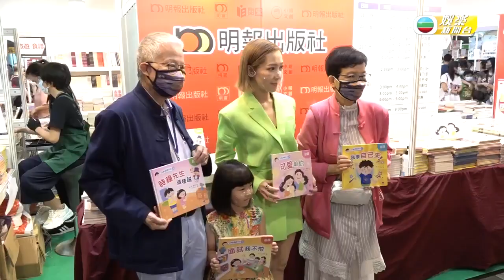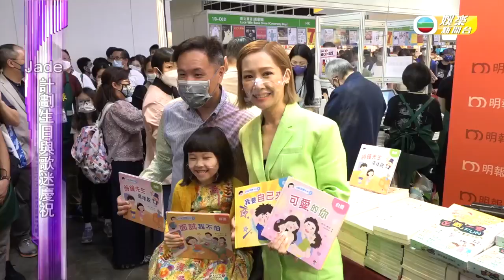HK E NEWS｜關心妍推育兒繪本 囡囡開金口獻唱兒歌｜與老公楊長智齊做廿四孝爸媽 籌備心心扮嘢生日派對｜Jade送生日俾歌迷｜TVB娛樂新聞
關注孩童成展嘅 Jade Kwan 關心妍 ，呢日去到書展為佢有份製作嘅兒童繪本系列宣傳，佢老公楊長智同囡囡楊榮心都有出席撐場。關心妍話今次個繪本系列，主要係講小朋友同家長嘅自家訓練，好似教小朋友學識自理能力，又會教家長點去面對小朋友嘅面試等。為咗令小朋友更易理解呢啲道理，關心妍仲創作埋兒歌，搵埋囡囡一齊獻聲唱添呀！ 嚟緊31號生日嘅關心妍，佢話本身諗住送個假期畀自己當生日禮物，不過因為有歌迷提出已經有好多年冇搞過fans club聚會，所以關心妍就諗住趁而家防疫措施放寛，就喺生日搞幾場fans見面會，將自己生日送返畀fans。